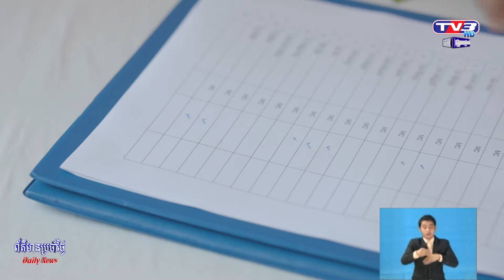មីជាតិ ផ្លាស់ប្តូរសំបកកេសថ្មី ចាប់ពីឆ្នាំ២០២១តទៅ